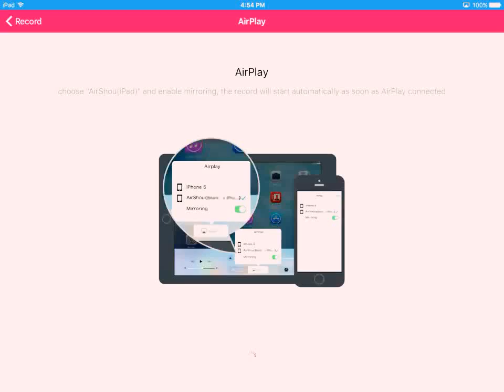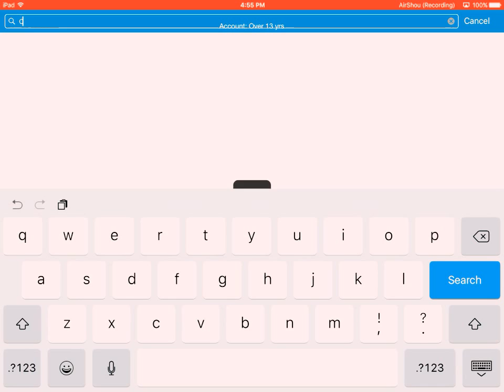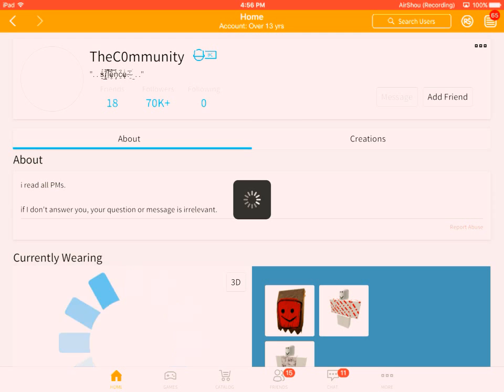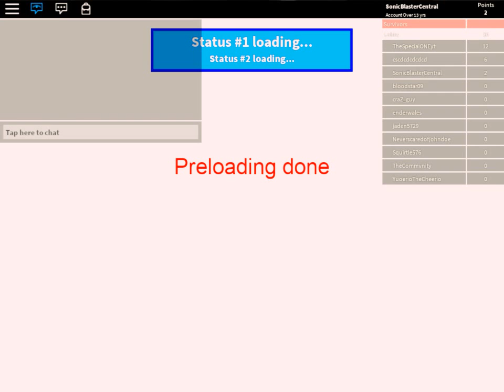Roblox | Crypted Data? [268]